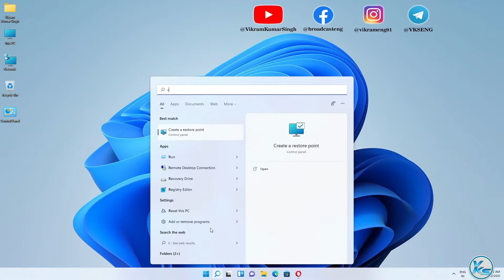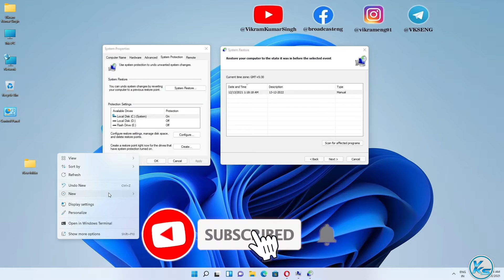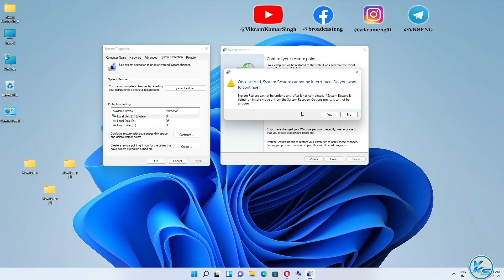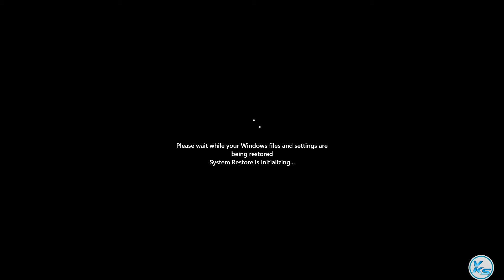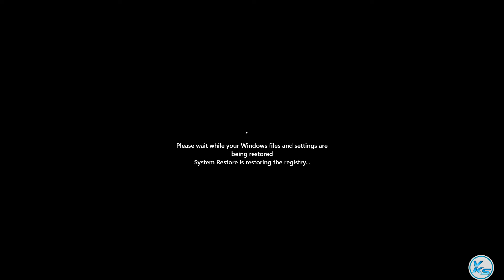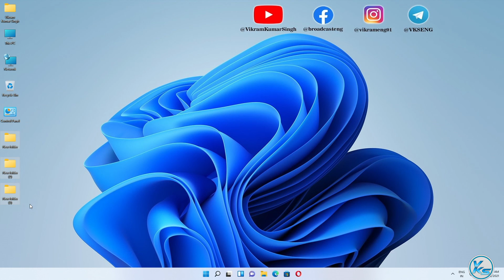✅ How To System Restore in Windows 11 COMPLETE Tutorial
In This Tutorial, I will be Showing You ✅ How To System Restore in Windows 11 COMPLETE Tutorial | windows 11 me system kaise restore kare | विंविंडोज 11 में सिस्टम रिस्टोर कैसे करें

Useless Tags :
How To System Restore in Windows 11
How To System Restore on Windows 11
How To System Restore in Windows 11 in hindi